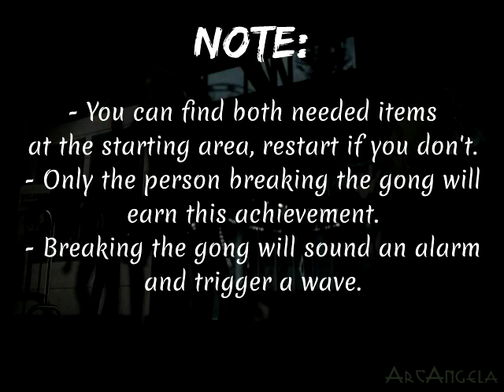[Deleted] Gong Show Achievement Tutorial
This was a test both to see if I could make an old-video format as well as a tutorial, it looked good, but not main channel good.

I eventually deleted from my channel, decided to bring it back here instead.